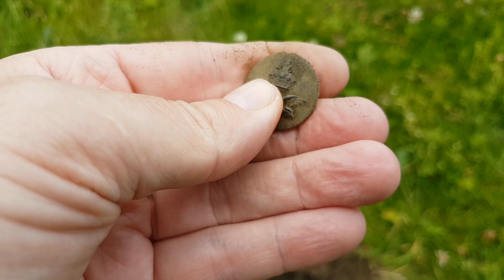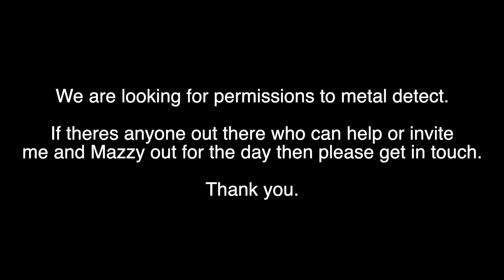Deep Digger Dan Is Back! Metal Detecting WW2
It's been two years since Deep Digger Dan went metal detecting. Dan is back! A day out with girlfriend Mazzy and old friends Dracula & the Witch as we detect the fields around a pub in North Yorkshire. Please get in touch if you can help us find places to detect or magnet fish. We want to get back into what we love.

Products Used:
Camera Equipment:
Canon 70D
Samsung S7 Phone
Samsung S8 Phone
My Tripod: Gorilla Pod

Metal Detectors:
Nokta Fors Core
Nokta Impact
Makro Racer 2
Whites MX Sport
Whites Spectra V3i
Quest Pro
Garrett Euroace
Garrett AT Pro
Minelab X-Terra 705
Minelab ETrac
XP Deus

Pinpointers:
Nokta Pointer
Garrett Pro Pointer II

For more of my travel stories, places and adventures please be sure to check out the playlists.